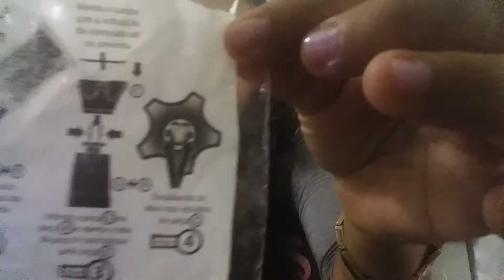Comprinhas!!! tupperware, avon etc!🙆👍👍😘😘❤❤